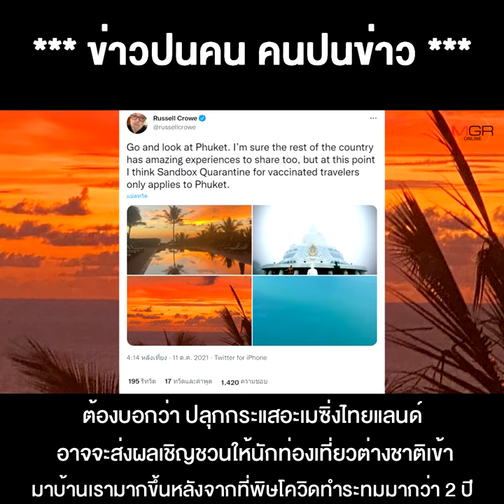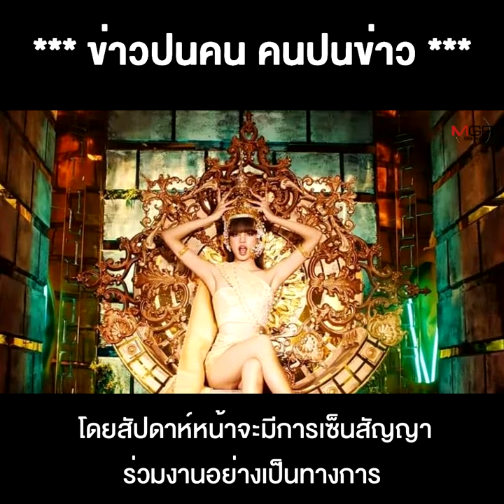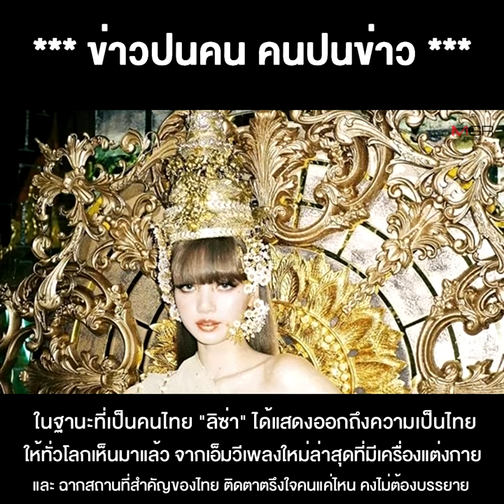จาก "รัสเซล โครว์" ถึง "ลิซ่า" Soft Powerไทย ใช้จริงจังขั้นสุด งานนี้ยังไงก็คุ้ม !!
***จาก"รัสเซล โครว์" มาถึง "ลิซ่า" Soft Powerไทยใช้จริงจังขั้นสุดงานนี้ยังไงก็คุ้ม